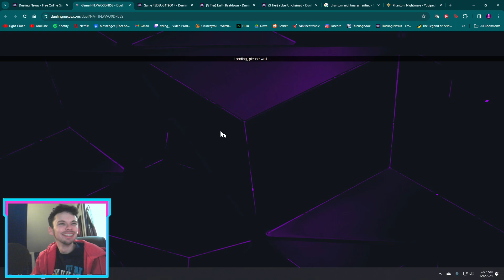Yubel Unchained VS Recue Ace First King (Yu-Gi-Oh! TCG)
Video Starts at 10:30 Broadcasted live on Twitch -- Watch live